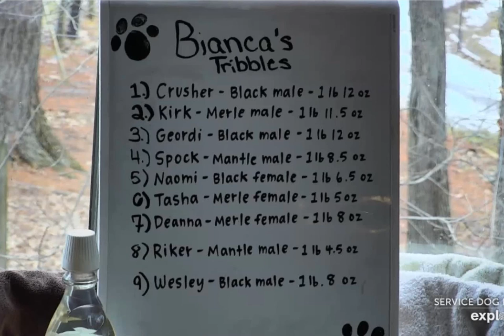Tribbles Weights 372022